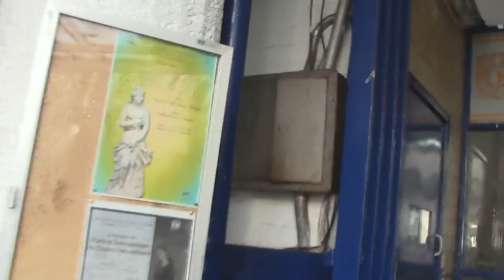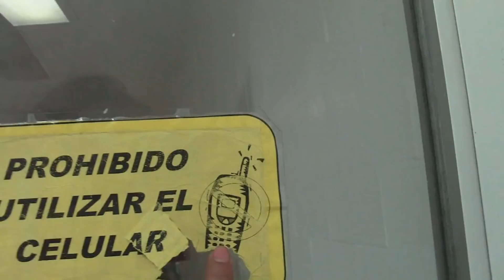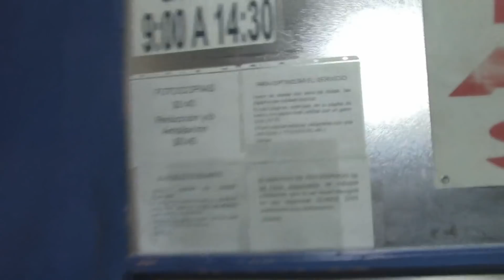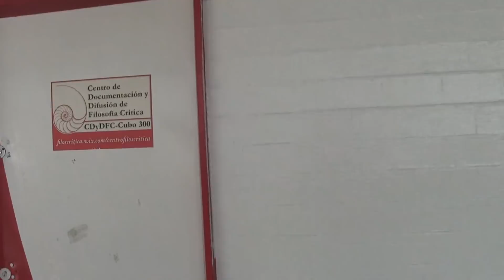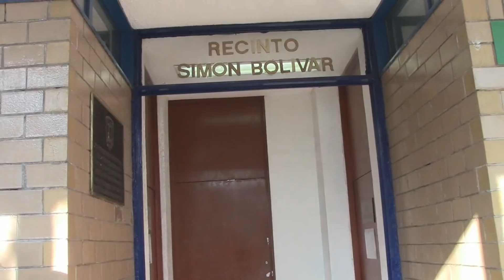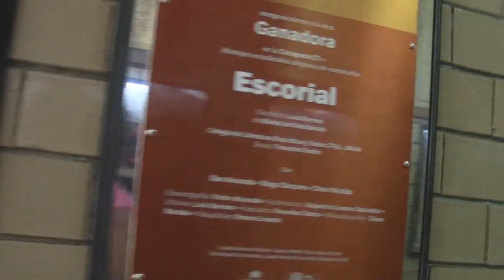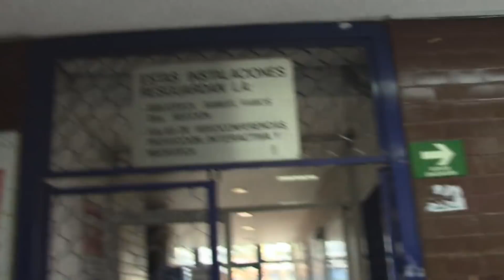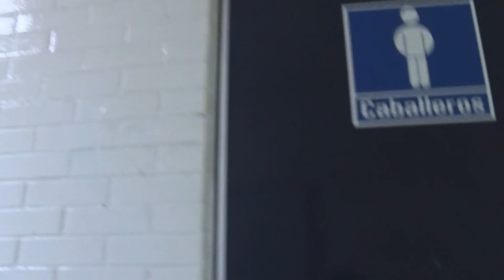TOUR COMPLETO POR LA FACULTAD DE FILOSOFÍA Y LETRAS UNAM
TOUR POR...